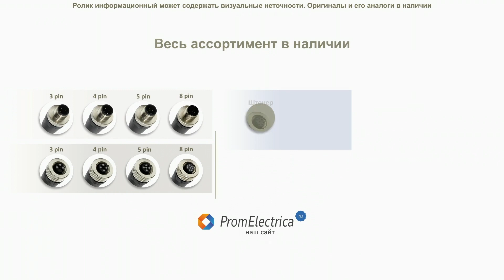1430433 Угловой разъем M12 гнездо 5pin SACC-M12FR-5CON-PG 9-SH